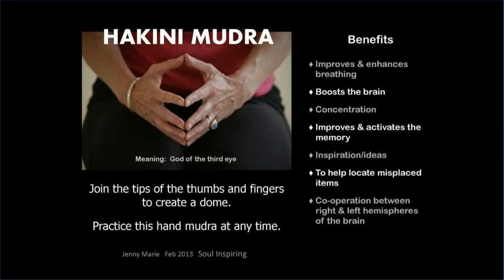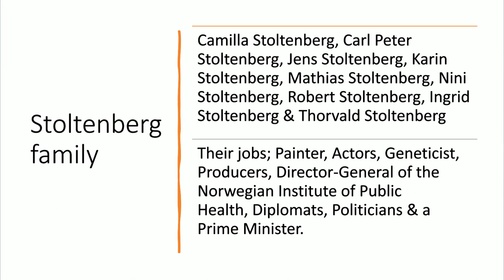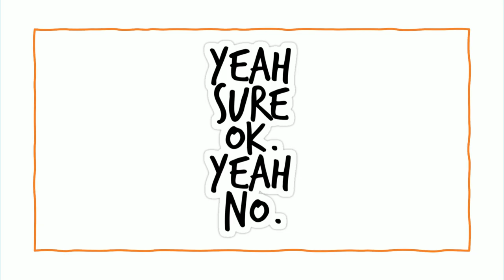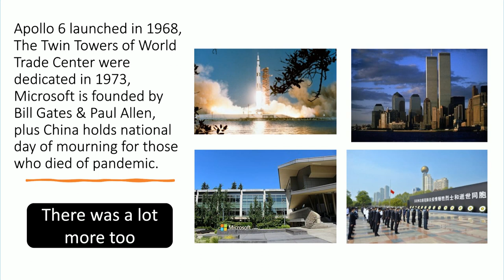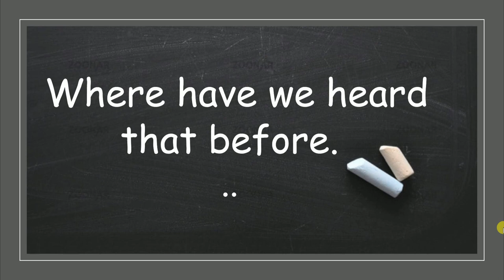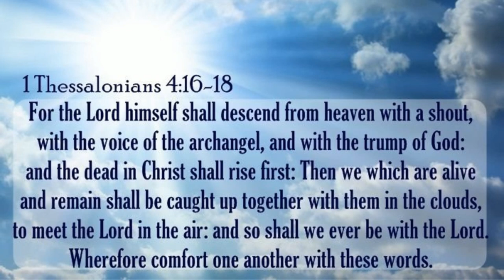Finland & NATO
'Finland a fully-fledged member of NATO'. (FFF=666) They will raise the Finnish flag today. 'Finland is saferer with NATO & NATO is stronger to have Finland.' Ha! Sure!! What a pile of . Try to have a good day!

Videos & Links used today
God bless y'all
Cindy 7grainsofsalt3